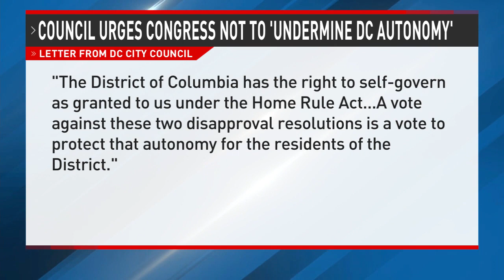D.C. vs Congress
D.C. leaders speak out as Congress prepares to discuss overturning city bills.